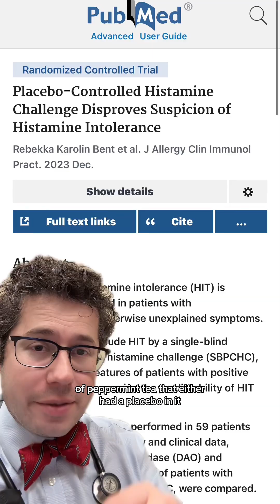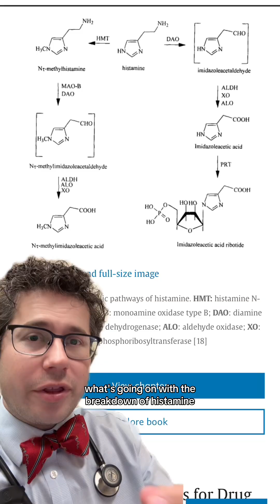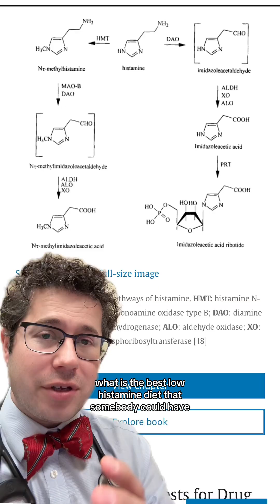What is histamine intolerance?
What is histamine intolerance? For general educational purposes only.